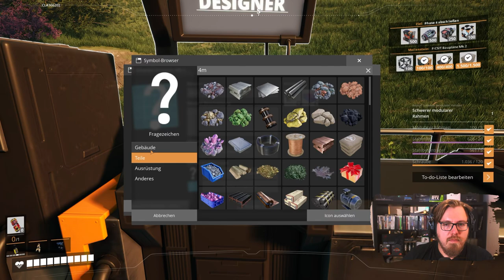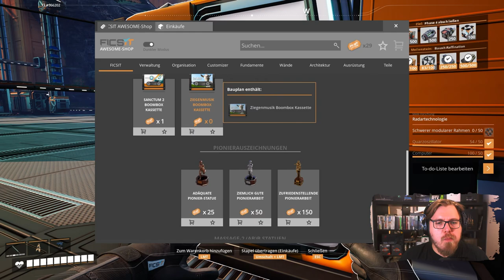Satisfactory 1.0 | Betreutes Spiele mit @manimarona